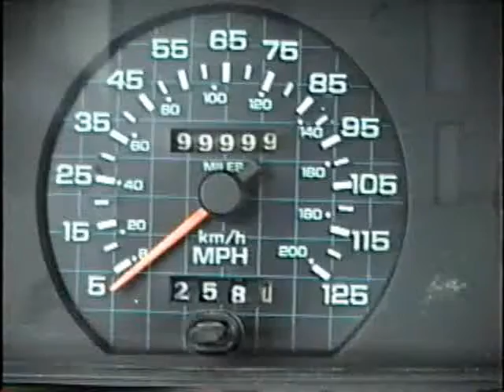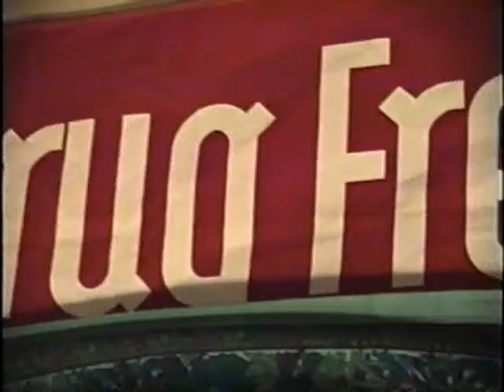College Life on Rose Drive 7 of 7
Questionable, immoral and perhaps even illegal activity at an off-campus college hangout in Columbia, SC, in seven parts.